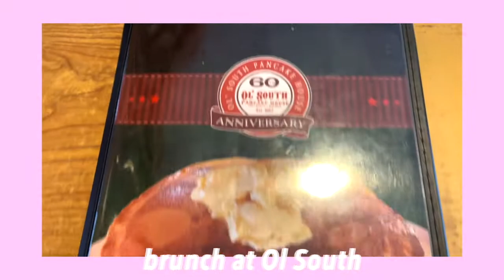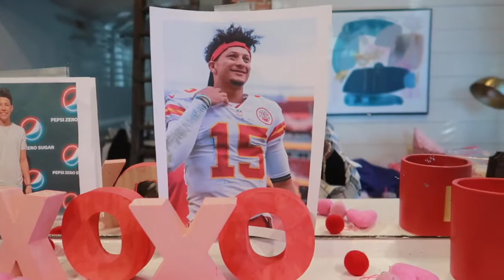FORT WORTH RODEO + SNOW DAYS | COLLEGE WEEKEND IN MY LIFE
Hey y'all! It's been a few weeks since I've uploaded but I decided to take you guys along with me to the rodeo.